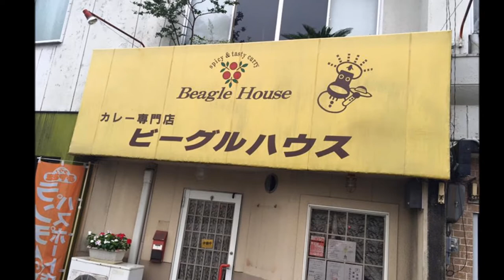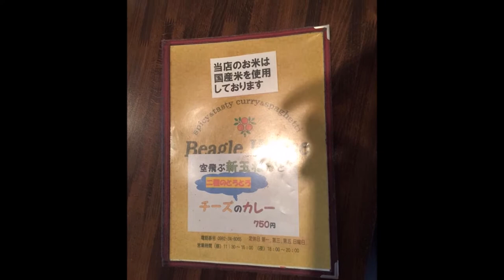カレー専門店ビーグルハウス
住所/ 〒882-0847 宮崎県延岡市旭町１丁目5-4
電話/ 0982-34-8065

曲/　Let’s Cooking written by こっけ